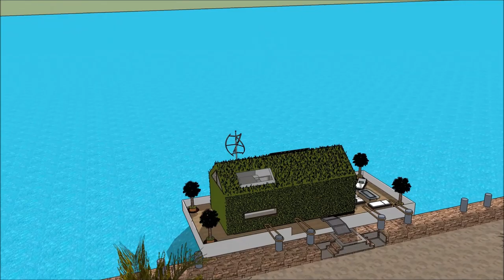DISINN ARKITETTURA BINI GRAN PALAZZ SKETCHUP LUSSU DAR MALTA HOME DAR F’WIĊĊ L ILMA DAR DGĦAJSA des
The floating house villa houseboatzania launching an innovative high-end luxury yacht floating house villa mansion home design potentially as a display of exhibition of the DISINN ARKITETTURA BINI GRAN PALAZZ SKETCHUP LUSSU DAR MALTA HOME DAR F’WIĊĊ L ILMA DAR DGĦAJSA  des.

The collection of the Floating house villa houseboatzania concept of @DISINN ARKITETTURA BINI GRAN PALAZZ SKETCHUP LUSSU DAR MALTA HOME DAR F’WIĊĊ L ILMA DAR DGĦAJSA  desconsists of high luxury and architectural art pieces in minimalism combined with living on the waterfront of the harbour.

The floating house villa mansion yacht design has the basis to sustain living with high standards and contemporary structural design DISINN ARKITETTURA BINI GRAN PALAZZ SKETCHUP LUSSU DAR MALTA HOME DAR F’WIĊĊ L ILMA DAR DGĦAJSA  des with numerous of prospects for excessive living and celebrating the desire of life worldwide: